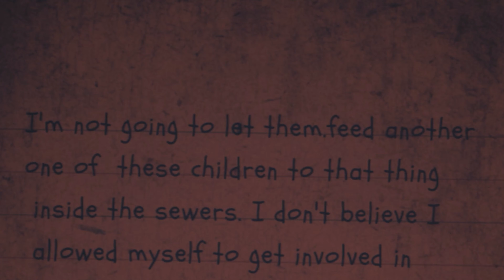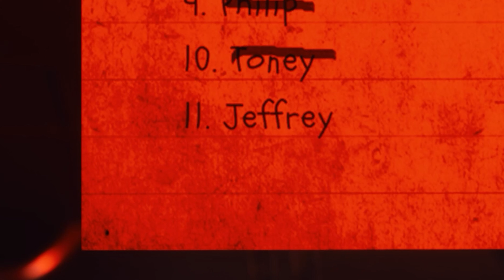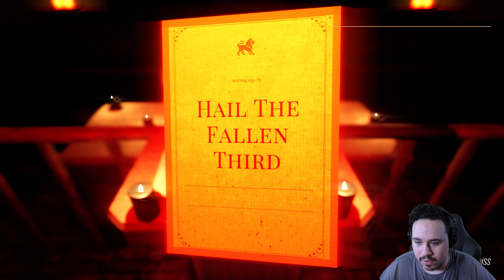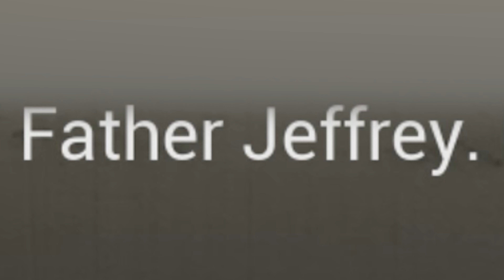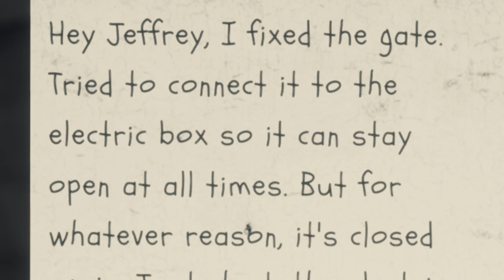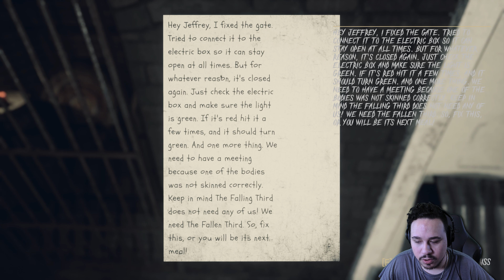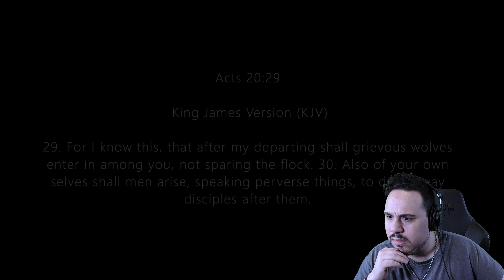THE NUN IS COMING FOR YOU | The Fallen Third (Full Game Ending)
The Fallen Third is a short indie horror game about a pastor entering a cursed town to learn more of its secrets.
Little did you know, the truth is far darker than you had previously expected.
There are disturbing environments, horrid visions, and The Nun is coming for you.
There's no escape from this twisted place, and soon you will be converted.

- Chapters -
Introduction: 00:00
Starting The Game: 00:11
She Waits: 01:31
Hail The Fallen Third: 02:32
The Converted: 05:00
The Church: 06:05
Embrace Living: 09:20
Two Years Later: 10:59
An Open Gate: 12:59
An Intense Escape (Ending): 16:38
Review: 18:17
Outro: 19:12